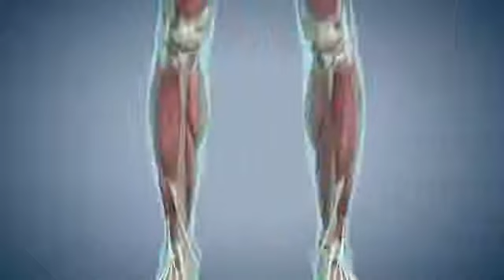Big NewZ:पीएम मोदी ने तीसरे दिन गिनाए वृक्षासन के फायदे प्रधानमंत्री नरेंद्र मोदी ने विभिन्न योगासन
Big NewZ:पीएम मोदी ने तीसरे दिन गिनाए वृक्षासन के फायदे

प्रधानमंत्री नरेंद्र मोदी ने विभिन्न योगासनों के फायदे बताने वाली सीरीज में तीसरा वीडियो शुक्रवार को पोस्ट किया। इसमें उन्होंने वृक्षासन के फायदों के साथ ही आसन को करने का तरीका भी बताया है। 21 जून को इंटरनेशनल योगा डे 2019 से पहले उनके 2 वीडियो ट्विटर पर आ चुके हैं। इनमें उन्होंने त्रिकोणासन और ताड़ासन के बारे में बताया था।

यह एनिमेटेड वीडियो PM मोदी के ट्विटर हैंडल @narendramodi से पोस्ट किए जा रहे हैं। शुक्रवार सुबह 8.09 बजे पोस्ट तीसरे वीडियो में पीएम मोदी ने वृक्षासन के बारे में जानकारी दी। साथ ही उन्होंने लिखा, हमारे शरीर और दिमाग के वृक्षासन काफी फायदेमंद है, आइए इस वीडियो में देखें। यह सभी वीडियो YogaDay2019 हैशटैग के साथ पोस्ट किए जा रहे हैं।

पीएम मोदी का यह वीडियो 2.19 मिनट का है। इसमें वह नीली टी-शर्ट और काले ट्रैक पैंट्स पहने नजर आ रहे हैं। वीडियो के वॉइसओवर में वृक्षासन को करने का तरीका, उसके फायदे और इस आसन के डूज एंड डोंट्स बताए गए हैं। पीएम की इस पोस्ट को तकरीबन 4000 से ज्यादा लाइक्स मिल चुके हैं और 20 हजार से ज्यादा बार रीट्वीट किया जा चुका है।